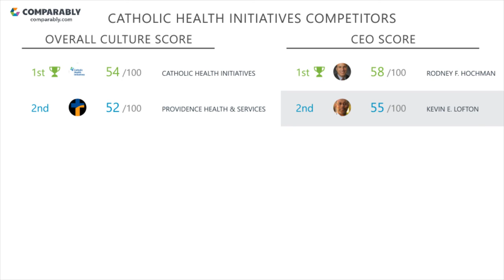Working at Catholic Health Initiatives - May 2018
See Catholic Health Initiatives's Company Culture as rated by their employees on Comparably (May 2018). Catholic Health Initiatives's workplace culture scores are based on 234 ratings. Catholic Health Initiatives received the highest ratings from the Customer Support Department (57/100) and the lowest ratings from the Operations Department (46/100).  Catholic Health Initiatives's Diversity Score ranks them in the Bottom 20% of similar sized companies.